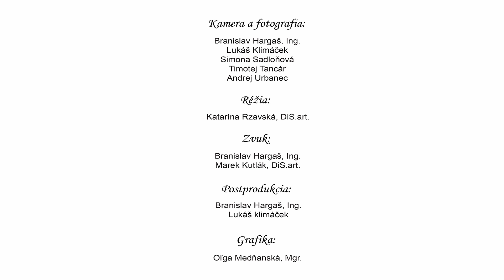ZUŠ Stará Turá 2021 - koncert ku Dňu matiek - Kytica pre mamu